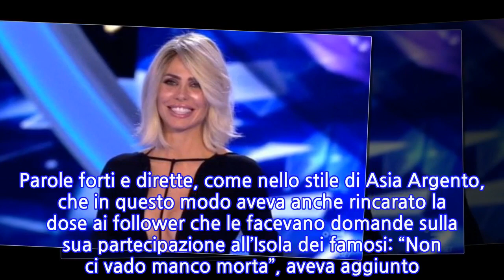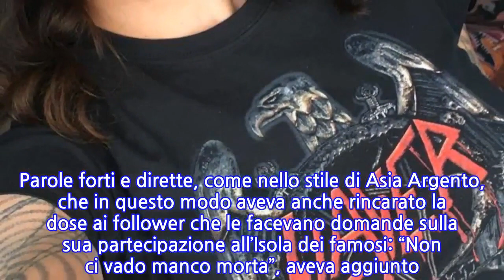“La voleva in studio e ce l’ha fatta”. Colpaccio incredibile di Ilary Blasi: è...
Circa un mese fa in una lunga diretta Instagram Asia Argento aveva smentito il suo sbarco all’Isola dei famosi. La figlia del grande regista Dario Argento era stata molto chiara allontanando tutte le voci che la volevano come possibile naufraga del reality neppure se la produzione arrivasse ad offrirle una cifra da capogiro: “Non farei L’Isola neanche se arrivassero a propormi cinque milioni di euro…”. Parole forti e dirette, come nello stile di Asia Argento, che in questo modo aveva anche rincarato la dose ai follower che le facevano domande sulla sua partecipazione all’Isola dei famosi: “Non ci vado manco morta”, aveva aggiunto. Pertanto le speranze di tutti coloro che l’avrebbero voluta vedere protagonista sulle spiagge dell’Honduras si erano decisamente affievolite. Anche se qualcuno comunque sperava che Asia Argento avrebbe potuto ripensarci. E infatti qualcosa nelle ultime ore è accaduto. Come rivela sulle pagine di Oggi Alberto Dandolo, avremo comunque la possibilità di vedere la figlia di Dario Argento nella nuova edizione del reality di Canale 5. Stando a quanto racconta il giornalista, Ilary Blasi avrebbe chiesto ad Asia Argento di andare in studio per supportare una sua grande amica, Vera Gemma. E pare che l’ex di Fabrizio Corona abbia accettato l’invito della conduttrice. “Non partirà per l’Honduras, ma Asia Argento sosterrà Vera Gemma, figlia del grande Giuliano, prossima naufraga de L’Isola dei Famosi. Vedremo, infatti, spesso in studio l’attrice che farà sentire la sua voce per difendere l’amica. Le due sono legate da un antico rapporto di ‘sorellanza’, sfociato anche in un solido e duraturo sodalizio artistico e creativo”.   Manca poco al debutto ufficiale della quindicesima edizione de L’Isola dei Famosi. Il reality show ambientato in Honduras torna alle origini, come ha annunciato Ilary Blasi che è pronta ad affrontare una nuova sfida sul piccolo schermo. Nel frattempo sta prendendo forma anche il cast dei naufraghi che parteciperà al reality. Sembra che Amedeo Goria abbia rinunciato al reality show, mentre restano in lizza Fariba Tehrani, Giovanni Ciacci ed Elisa Isoardi. 19 Febbraio 2021/
INFORMATION
• Source: caffeinamagazine